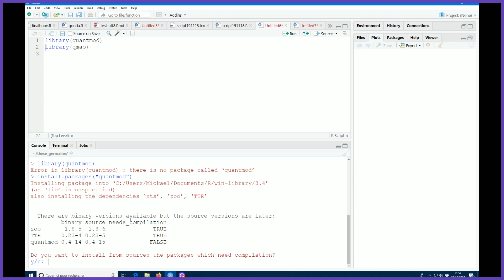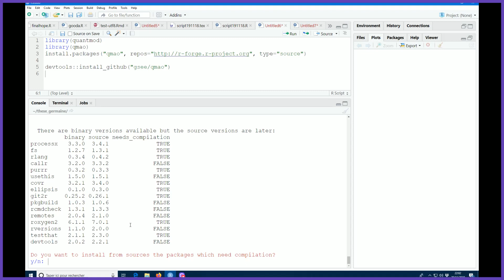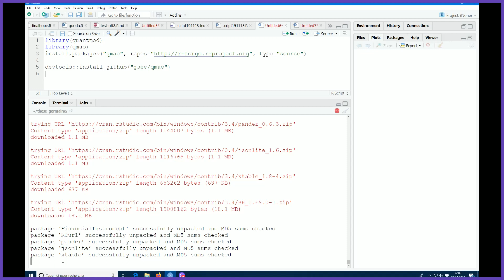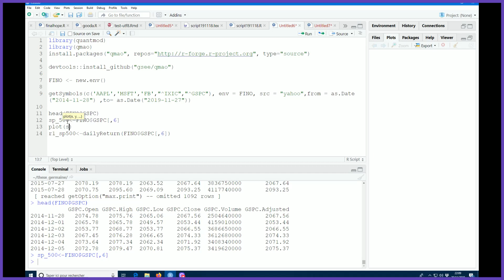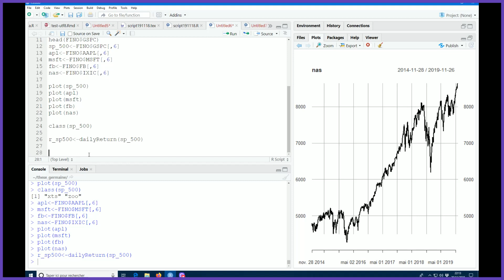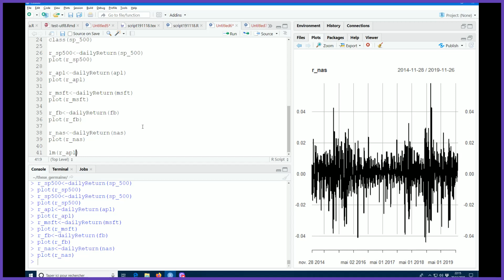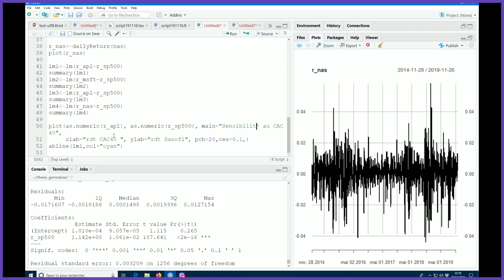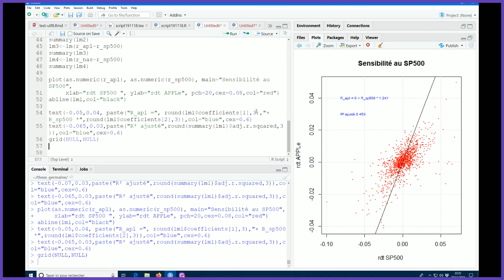Télécharger des données financières avec R.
Grâce à R il est possible de se passer d'opérations de téléchargement qui peuvent devenir fastidieuses. De plus , si le travail est régulier on pourra facilement automatiser les traitements. Les packages à mobiliser sont Quantmod et Qmao. Le problème c'est que Qmao pose des difficultés d'installation. C'est ce que j'essaie d'expliquer sur ce tuto.